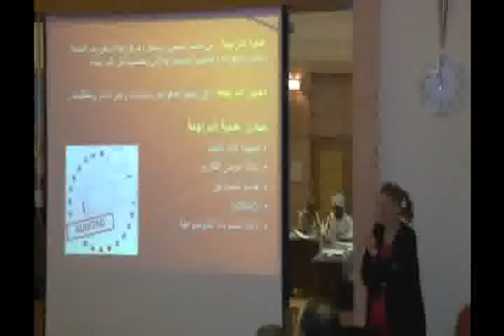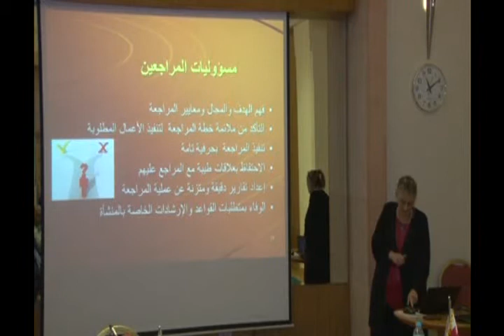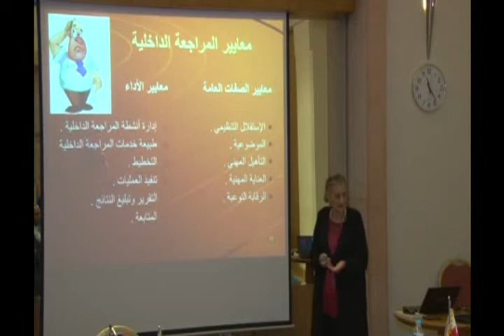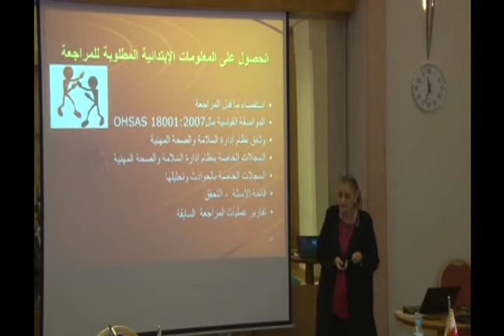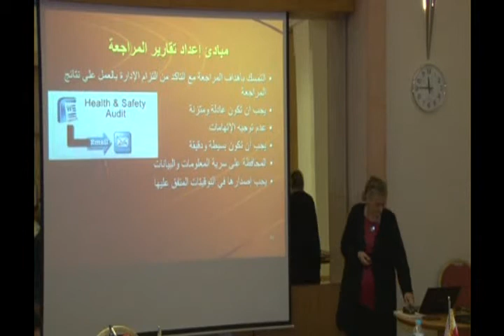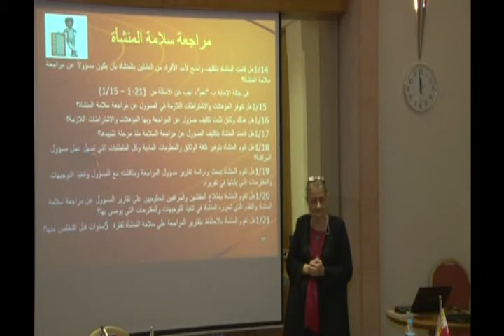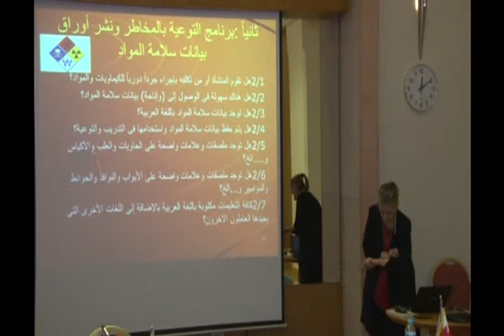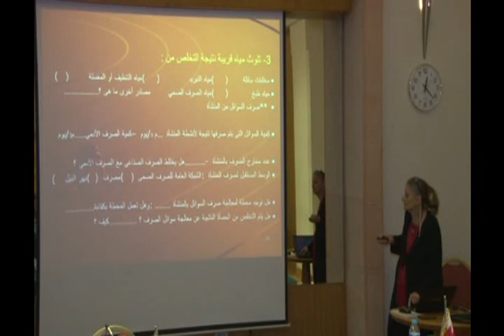مراجعة و تقييم بيئة العمل - د / بهيرة لطفى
د / بهيرة لطفى
كلية الطب – جامعة القاهرة
محاضرة حول " مراجعة و تقييم بيئة العمل "